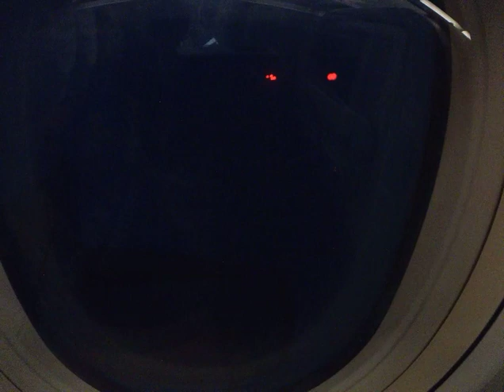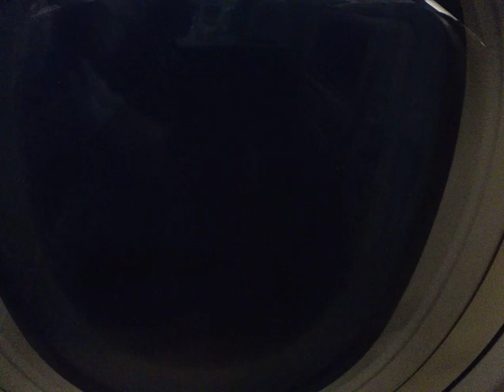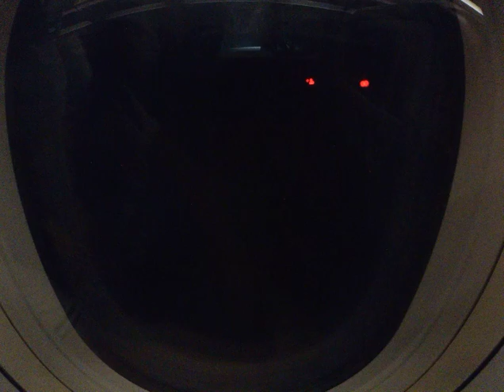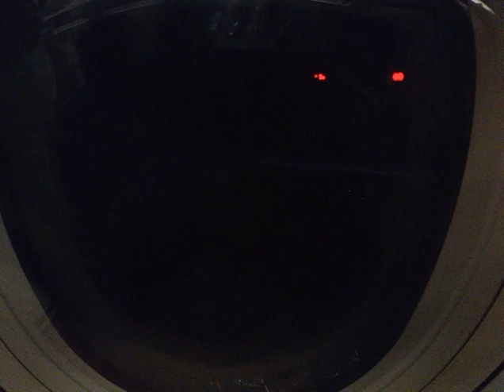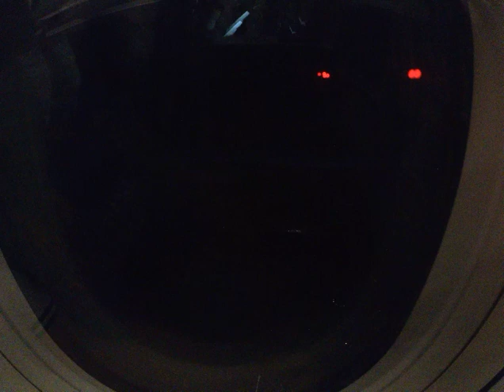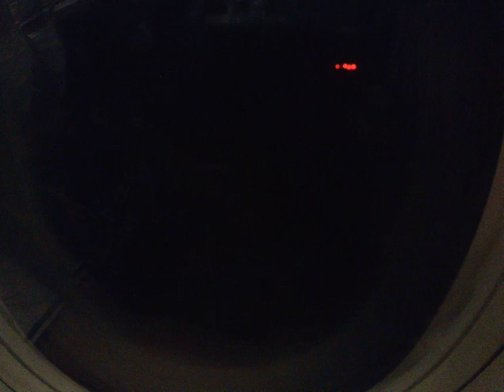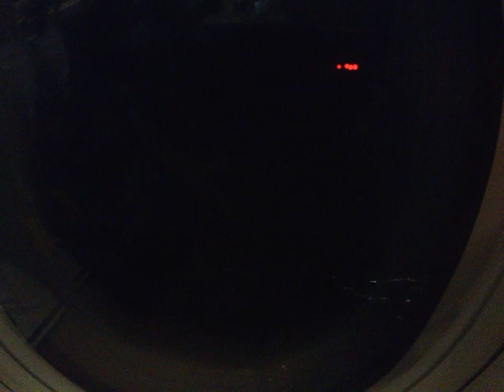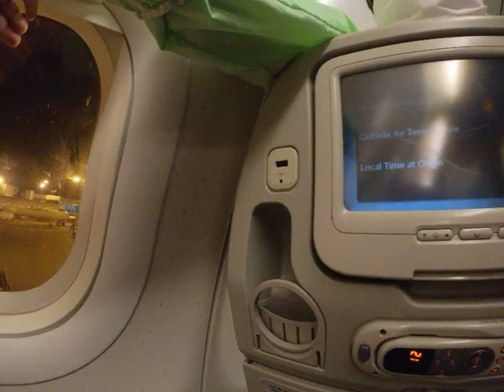제주에서 김포까지, Frome jeju to gimpo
Frome jeju to gimpo in the air
제주공항에서 김포공항까지 비행기의 창 밖을 촬영 한 영상 입니다.